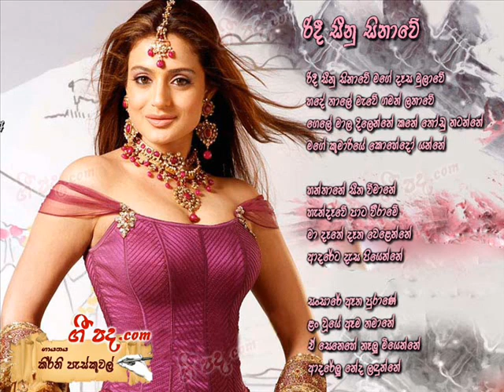Ridee Seenu Sinawe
Keerthi Pasqueal